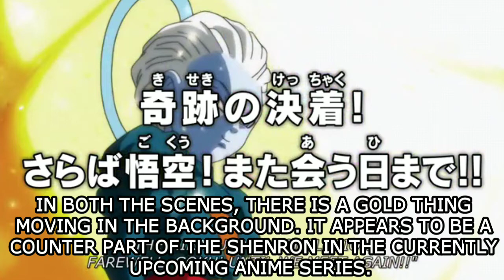DragonBall Super episode 131 preview reveals the MVP and winner...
Hey guys, in this video I'll be showing you about the DBS episode 131 preview. So, as we all know, Dbs is going to end and 131 is the last episode of the anime series.

As we all saw on Episode 130, GOKU overpowers JIREN and defeats him, well almost.. And then the side effects of  the Ultra Instinct starts affecting him.. JIREN takes on this advantage and drops Goku. But did he really fall? NO. GOKU was saved by Frieza who was hiding from 2 episodes.. Anyways, in this video I have mentioned who will be getting MVP and Which Universe will win!!

DragonBall Super Episode 131 - "A Miraculous Conclusion! Farewell Goku!"